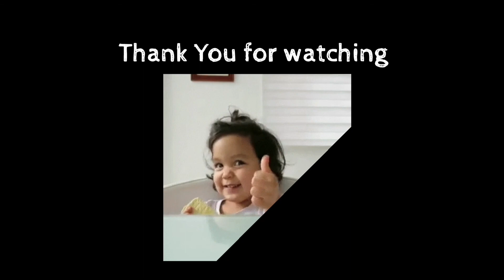Cell | Part 06 | Nucleic acids, chromosomes|BIOLOGY FOR SSC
Hi everyone. This is last part of chapter cell. I hope it has gone well. For doubts. Comment down.